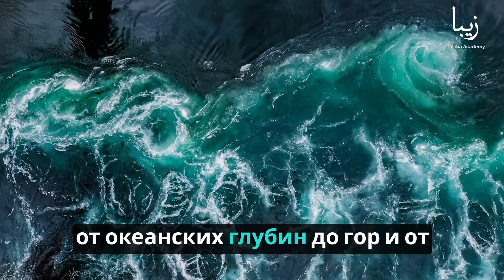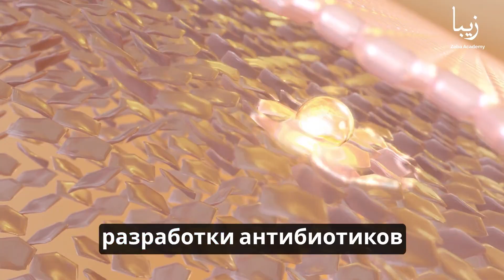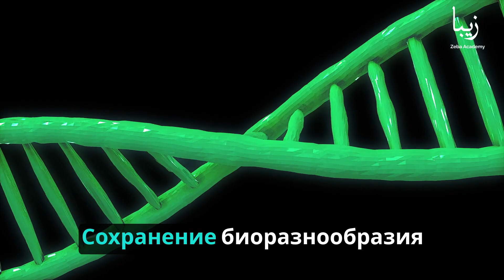Скрытый мир микроскопической фауны: Знакомство с крошечными существами, имеющими большое значение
Микроскопическая фауна, невидимые архитекторы нашей планеты, включает в себя огромное количество организмов, слишком маленьких, чтобы их можно было увидеть невооруженным глазом. Эти крошечные существа, включая бактерии, простейшие, грибы и крошечных беспозвоночных, таких как тихоходки и нематоды, населяют все мыслимые среды обитания на Земле. От самых глубоких океанов до самых высоких гор, от засушливых пустынь до пышных тропических лесов - все они играют фундаментальную роль в поддержании хрупкого баланса наших экосистем. Их деятельность лежит в основе таких важных процессов, как разложение, круговорот питательных веществ и почвообразование, тем самым облегчая жизнь более крупных и заметных существ и обеспечивая здоровье и устойчивость нашей планеты.

Кроме того, микроскопическая фауна играет жизненно важную роль в регулировании климата, очистке воды и обезвреживании загрязняющих веществ, что делает ее незаменимой для поддержания здоровья окружающей среды и выживания человека. Несмотря на свои небольшие размеры, эти организмы оказывают огромное влияние на биосферу, что подчеркивает важность изучения и сохранения этих скрытых хранителей нашего мира.